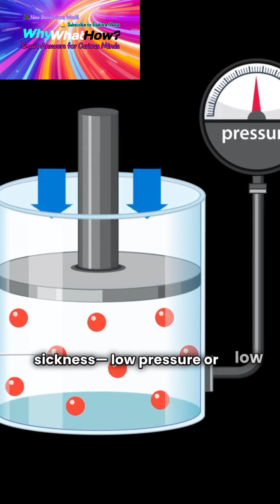Why Altitude Sickness Happens 🏔️ | WhyWhatHow”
Ever wondered why we get altitude sickness? Is it because of low air pressure or low air density? In this short science explainer, we break down the real reason behind high-altitude headaches, hypoxia, and oxygen shortage. Discover how partial pressure of oxygen—not just density—is the key to understanding altitude sickness.

Watch till the end for the clear Why, What, and How! 🚀”